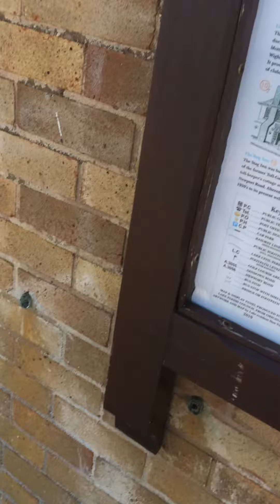Sandown Seafront toilets, Isle of Wight LLC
A very early LLC setting unusual for the times with  slab urinal and original tiles.

Rating: 6/10
Council: Isle of Wight Council